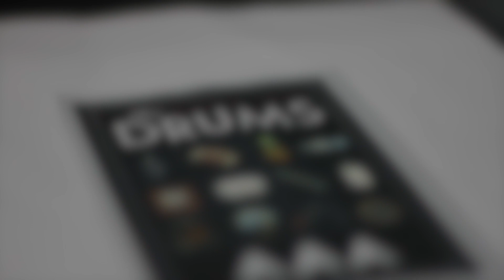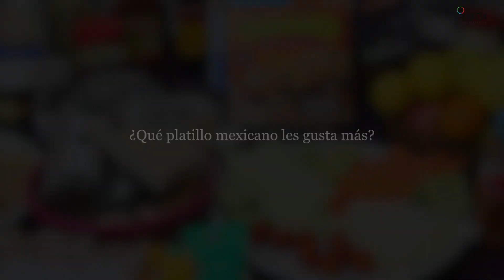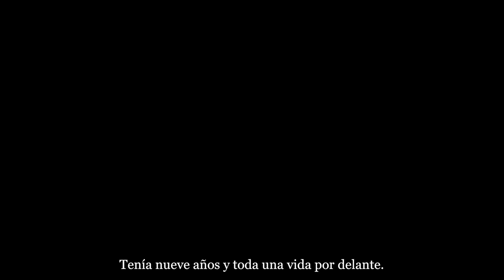Bckstg con The Drums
Hace unos días, The Drums se presentó en El Plaza Condesa y estuvimos con ellos antes de que subieran al escenario, compartiendo historias en su camerino.